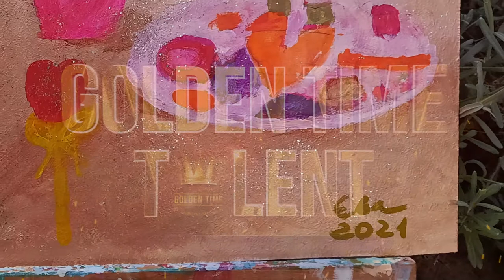Golden Time Talent | 28 Season | Еva Lintur | PAINTING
Имя участника или коллектив: Еva Lintur

Страна: Ukraine

Город: Мукачево (Mukachevo)

Название конкурсной работы: Натюрморт " Happy day"

Размеры работы: 25×30

Материал исполнения: ДВП, акрилові фарби , блискітки

Педагог: Lilija Maksymenko

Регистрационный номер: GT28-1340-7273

Номинация: Живопис

28 Season

Участие в других конкурсах и фестивалях / творческие достижения: Активно приймає участь у різних мистецьких конкурсах та виступах.